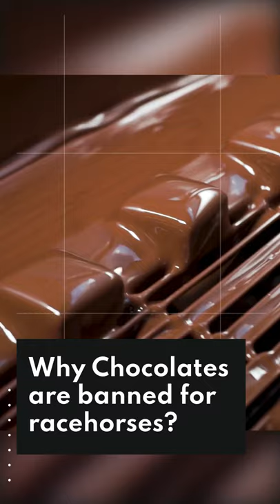Why chocolates are banned for racehorses?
chocolates are banned for racehorses